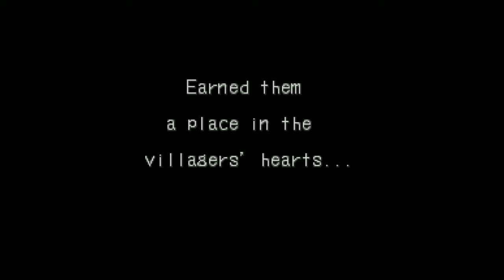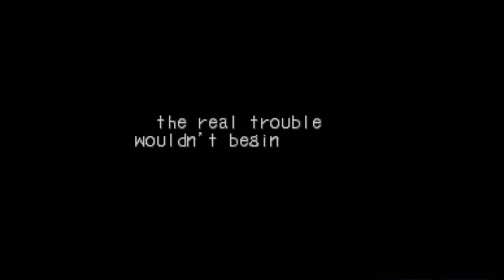KPG Condensed: Breath of Fire III (Part 1)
Welcome to a side-series of the main KolePlayingGames videos... a condensed version of the uncut stream archives. These versions cut out the random battles and a lot of the wandering, leaving the story bits, the bosses, and any commentary that comes along the way.

This episode covers everything up through the infiltration of McNeil Manor. To give context, I took 3 hours and 30 minutes of video and cut it down to 1 hour and 30 minutes. Be sure to let me know what you think!